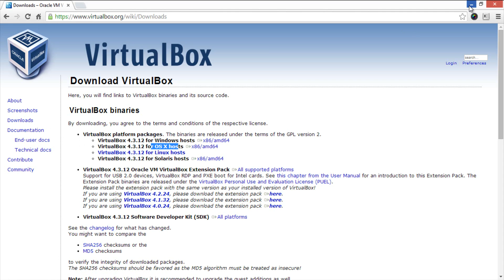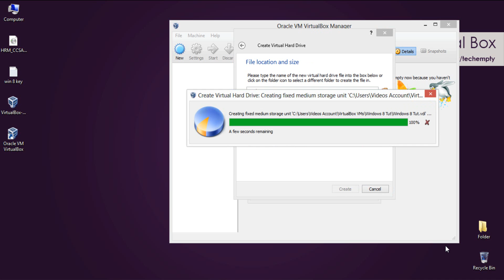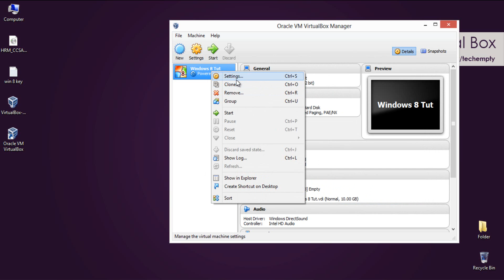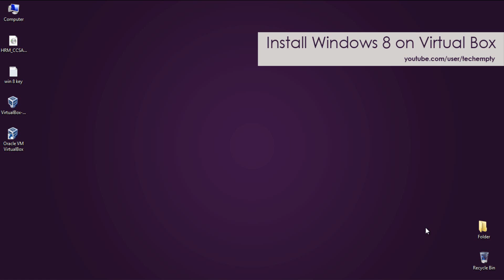How to Install Windows 8 (8.1) on VirtualBox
Tutorial on How to Run Windows 8 on VirtualBox. Follow this video carefully and replicate the same steps at your end to download Windows 8 on VirtualBox without any problems. I have explained the procedure in 3 simple steps for better understanding.

This is the best way to run any operating system without losing the current OS. This works great for higher end PC where users are allowed to install other thirdparty applications without any hassles. The PC should have minimum graphics in order to install Oracle VM VirtualBox.

Few apps might run slow because of RAM and Harddisk allocation. If you are sure that these settings might causing the issue, then try changing the settings by allocating more RAM and Harddisk.